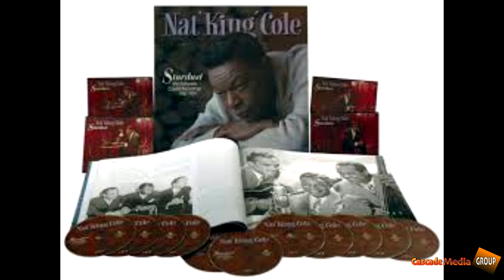“JAZZ IN Black” Cascade Media Group’s New Jazz Series Shorts Featuring Nat King Cole Album Covers 2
On June 7, 1953, Cole performed for the famed ninth Cavalcade of Jazz concert held at Wrigley Field in Chicago which was produced by Leon Hefflin, Sr. Also featured that day were Roy Brown and his Orchestra, Shorty Rogers, Earl Bostic, Don Tosti, and His Mexican Jazzmen, and Louis Armstrong and his All-Stars with Velma Middleton.[29][30]

On November 5, 1956, The Nat 'King' Cole Show debuted on NBC. The variety program was one of the first hosted by an African American.[31] The program started at a length of fifteen minutes but was increased to a half-hour in July 1957. Rheingold Beer was a regional sponsor, but a national sponsor was never found. The show was in trouble financially despite efforts by NBC, Harry Belafonte, Tony Bennett, Ella Fitzgerald, Eartha Kitt, Frankie Laine, Peggy Lee, and Mel Tormé.[32] Cole decided to end the program. The last episode aired on December 17, 1957.[33] Commenting on the lack of sponsorship, Cole said shortly after its demise, "Madison Avenue is afraid of the dark."[34][35]

Throughout the 1950s, Cole continued to record hits that sold millions throughout the world, such as "Smile", "Pretend", "A Blossom Fell", and "If I May". His pop hits were collaborations with Nelson Riddle,[20] Gordon Jenkins, and Ralph Carmichael. Riddle arranged several of Cole's 1950s albums, including Nat King Cole Sings for Two in Love (1953), his first 10-inch LP. In 1955, "Darling, Je Vous Aime Beaucoup" reached number 7 on the Billboard chart. Love Is the Thing went to number one in April 1957 remained his only number one album.
In 1959, he received a Grammy Award for Best Performance By a "Top 40" Artist for "Midnight Flyer".[36]
Capitol Records Building, known as "The House That Nat Built" on Vine St.
In 1958, Cole went to Havana, Cuba, to record Cole Español, an album sung entirely in Spanish. It was so popular in Latin America and the U.S. that it was followed by two more Spanish-language albums: A Mis Amigos (1959) and More Cole Español (1962).

After the change in musical tastes, Cole's ballads appealed little too young listeners, despite a successful attempt at rock and roll with "Send for Me",[20] which peaked at number 6 on the pop chart. Like Dean Martin, Frank Sinatra, and Tony Bennett, he found that the pop chart had been taken over by youth-oriented acts.
The 1960s
In 1960, Cole's longtime collaborator Nelson Riddle left Capitol to join Reprise Records, which was established by Frank Sinatra. Riddle and Cole recorded one final hit album, Wild Is Love, with lyrics by Ray Rasch and Dotty Wayne. Cole later retooled the concept album into an Off-Broadway show, I'm with You.

Nevertheless, Cole recorded several hit singles during the 1960s, including "Let There Be Love" with George Shearing in 1961, the country-flavored hit "Ramblin' Rose" in August 1962 (reaching # 2 on the Pop chart), "Dear Lonely Hearts" (#13), "That Sunday, That Summer" (#12) and "Those Lazy-Hazy-Crazy Days of Summer"[20] (his final top-ten hit, reaching number 6 on the Pop chart). He performed in many short films, sitcoms, and television shows and played W. C. Handy in the film St. Louis Blues (1958). He also appeared in The Nat King Cole Story, China Gate, and The Blue Gardenia (1953).

In January 1964, Cole made one of his final television appearances, on The Jack Benny Program. He was introduced as "the best friend a song ever had" and sang "When I Fall in Love". Cat Ballou (1965), his final film, was released several months after his death.

Earlier on, Cole's shift to traditional pop led some jazz critics and fans to accuse him of selling out, but he never abandoned his jazz roots; as late as 1956 he recorded an all-jazz album, After Midnight, and many of his albums after this are fundamentally jazz-based, being scored for a big band without strings, although the arrangements focus primarily on the vocal rather than instrumental leads.

Cole had one of his last major hits in 1963, two years before his death, with "Those Lazy-Hazy-Crazy Days of Summer", which reached number 6 on the Pop chart. "Unforgettable" was made famous again in 1991 by Cole's daughter Natalie when modern recording technology was used to reunite father and daughter in a duet. The duet version rose to the top of the pop charts, almost forty years after its original popularity.[37]